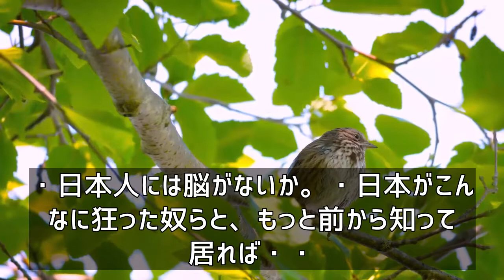韓国人「韓国と断交しろ！と言う日本の放送‥韓国への報復に金融制裁、サムスンがみずほから借りた金額回収カードに言及！」 韓国の反応